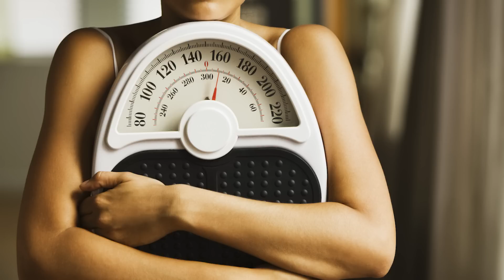90% людей с аллергией на мучное могут не знать об этом. Вот 8 признаков, что вы — один из них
Такая болезнь часто протекает скрыто. Вот самые главные признаки непереносимости глютена, к которым вы должны быть очень внимательны.